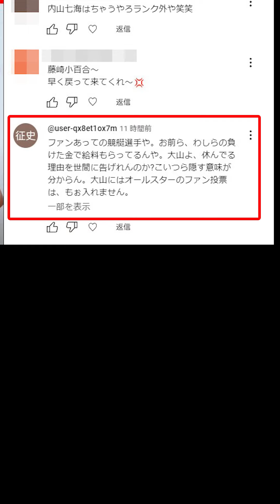大山千広、競艇負けた奴に叩かれる｜美人女子ボートレーサー/競艇選手/ボートレース/競艇｜競艇予想/稼げる/稼げた/稼ぐ方法/簡単/副業/投資｜競艇予想サイト｜結婚、妊娠、病気、ケガ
動画タイトル
大山千広、競艇負けた奴に叩かれる｜美人女子ボートレーサー/競艇選手/ボートレース/競艇｜競艇予想/稼げる/稼ぐ方法/簡単/副業/投資｜競艇予想サイト｜結婚、妊娠、病気、ケガ

目次
00:00　大山千広、競艇負けた奴に叩かれる
00:17　競艇フリーダムよりお知らせ